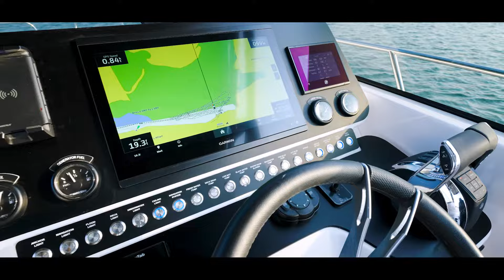Silvercraft 32 WA (Walkaround) : Redefining Versatility & Luxury | Silvercraft Boats by Gulf Craft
Experience the thrill of the open water with the Silvercraft 32 Walkaround. The all-new 32-footer launched recently by Gulf Craft & Silvercraft, is a robust and versatile all-rounder boat built for ultimate comfort and performance. Take in the stunning views from the walkaround deck, perfect for fishing or sunbathing. From the sleek exterior to the plush interior, and state-of-the-art features, every detail is crafted to make her a quintessential cruiser for your next boating adventure.

Gulf Craft Inc.